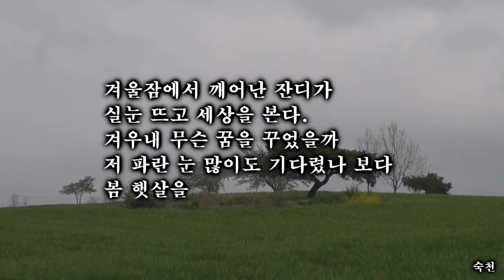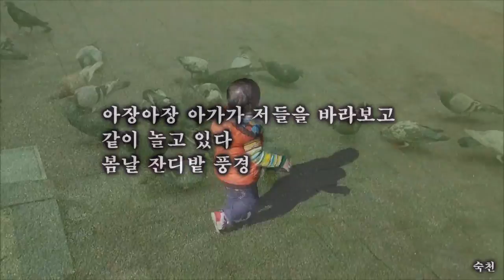봄 햇살아래1